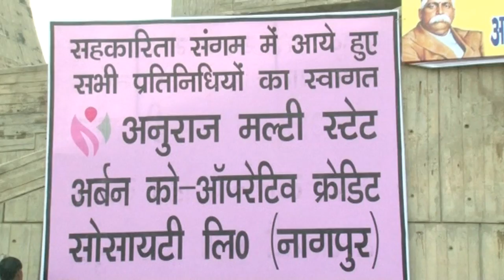Anuraj Cooperative event (in short)